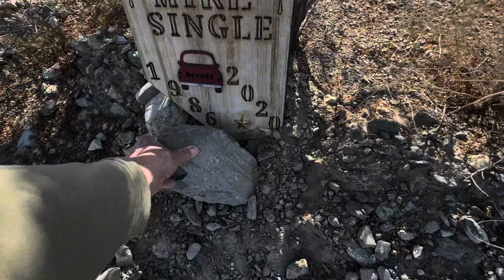Quartzsite [Into The Desert]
Quartzsite, Arizona’ deserts are nature’s canvas. Yet the quirky and uninvited articles found on this explorative journey captivated us and we are sure it will you, as well.
Here’s a list of hashtags you can use for Quartzsite's La Posa South Long-Term Visitor Area (LTVA):